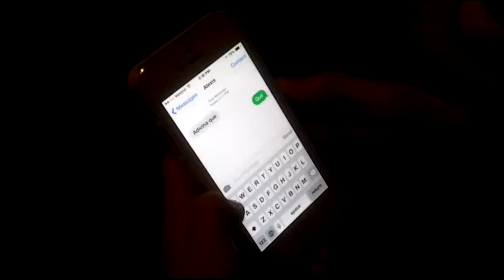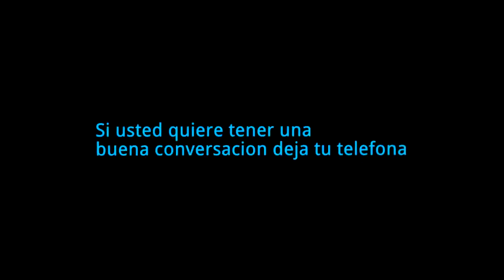Technology video (spanish)